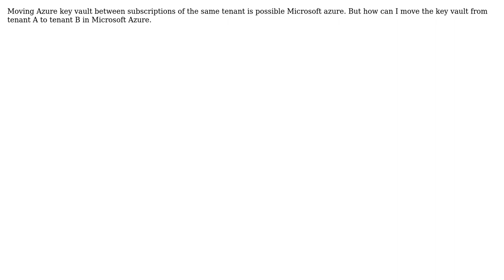Moving Azure Key Vault from one tenant to another tenant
With thanks & praise to God, and with thanks to the many people who have made this project possible! | Content (except music & images) licensed under CC BY-SA | Music | Images & others | With thanks to user Shui shengbao user Shohan.cd and the Stack Exchange Network Trademarks are property of their respective owners. You are responsible for your own actions.